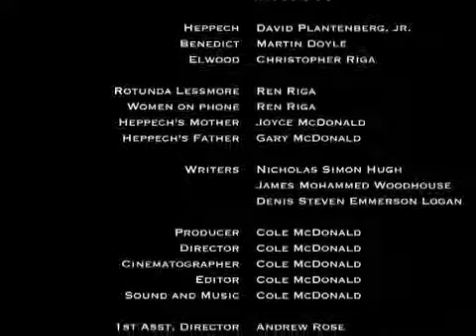French Onion - Rough Cut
2 friends desparately attempt to help their friend get over a bad breakup... badly!